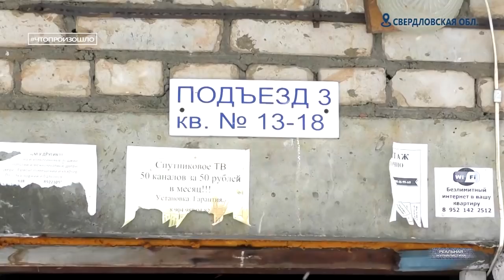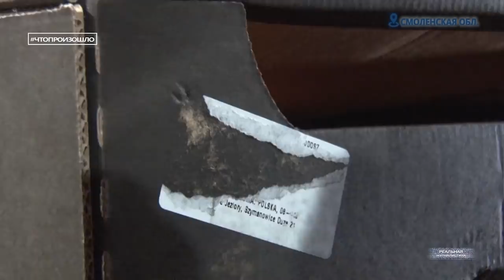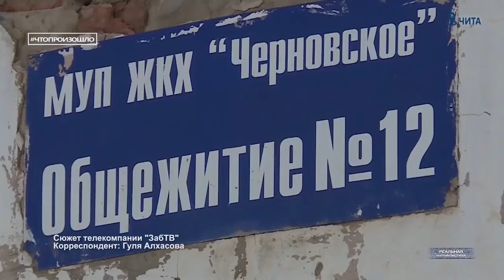Как мы победили бедность. Сказки от Дмитрия Медведева / Полный назад 2019. Чтопроизошло?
Министерство труда и социальной защиты России заявляет, что численность населения с доходом ниже прожиточного минимума снизится к 2024 году до 6,6%. Для этого будут увеличены страховые пенсии, произойдет индексация социальных выплат и пособий.
Ну, а теперь пришло время рассказать правду. На самом деле в правительстве просто собираются повысить МРОТ и привязать этот показатель к прожиточному минимуму... Вуаля... Легким движением руки брюки превращаются в элегантные шорты, а уровень бедности и нищеты по стране - снижается. Объясняю на пальцах. Сегодня МРОТ в РФ составляет - 11 280 рублей. Прожиточный минимум - от 10 000 до 13 000 рублей, в зависимости от региона. Повышаем МРОТ до 11 500 рублей, усредняем показатель прожиточного минимума хотя бы до 11 000. Все.. бедных в стране - стало меньше на несколько миллионов человек. Зрители аплодируют, кончили аплодировать. А на самом деле в вашей жизни НИЧЕГО не изменится.. вы, как жили в нищете и грязи, так и будете в этом прозябать.. А еще.. радоваться по поводу величия Сверхдержавы. Несколько примеров того величия мы сегодня вам покажем. Это спецпроект "Реальной журналистики" программа "Что произошло?". От том, как жить не нужно. Поехали!